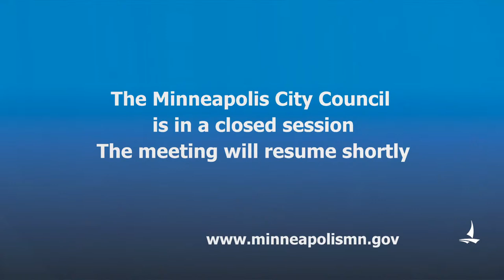October 20, 2022 City Council